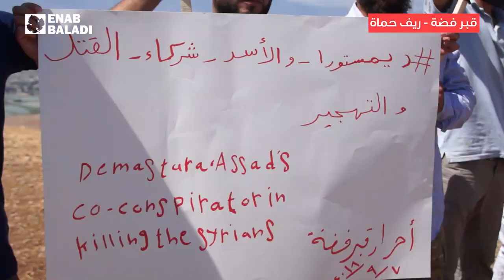مظاهرات في الشمال السوري احتجاجًا على هجوم مرتقب للنظام السوري